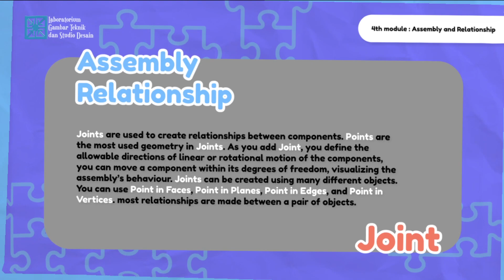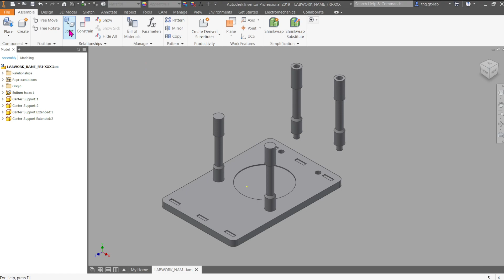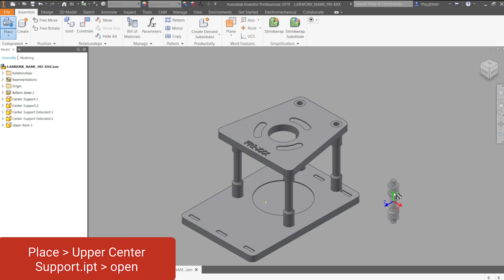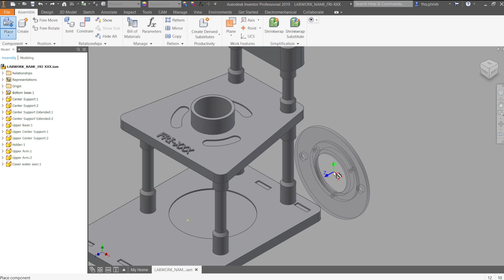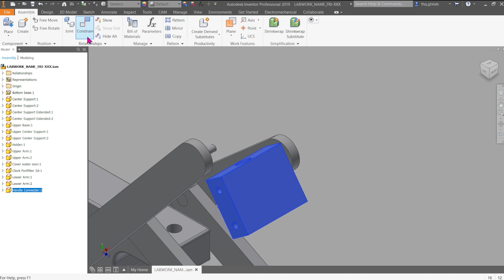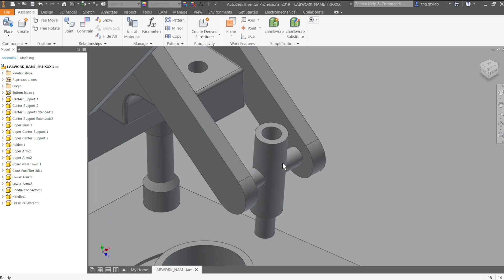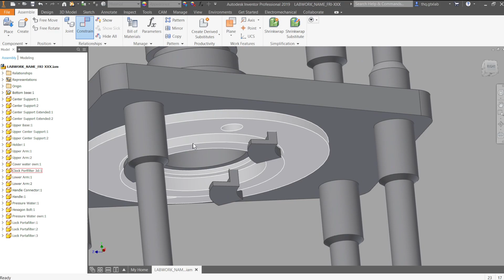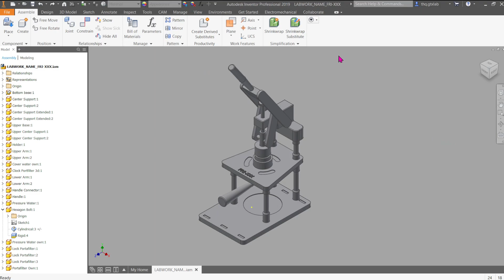4th Module - Assembly and Relationship using Autodesk Inventor 2019